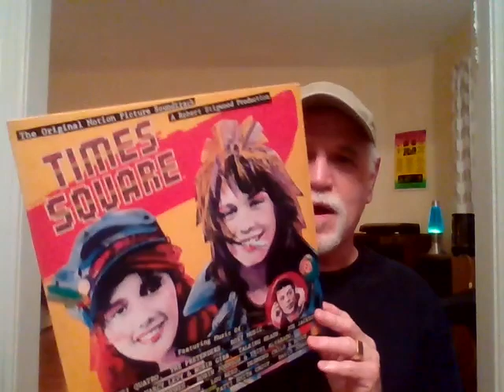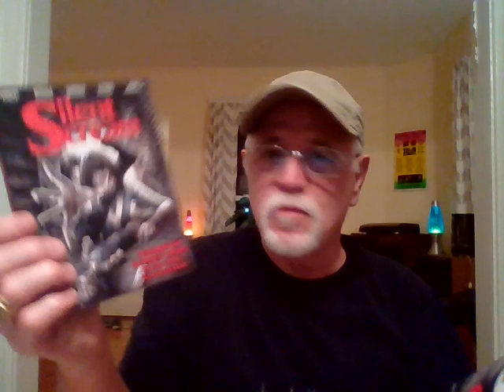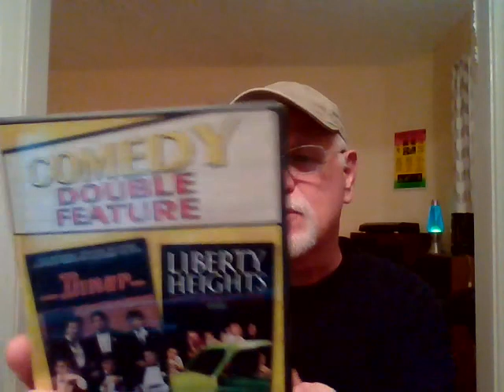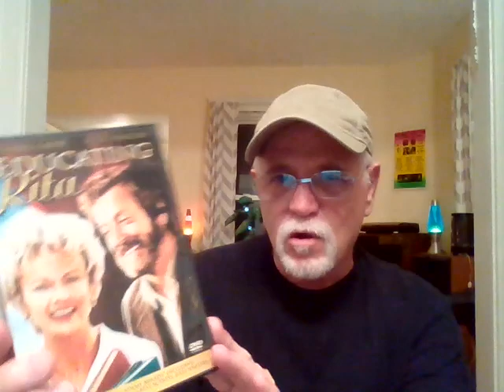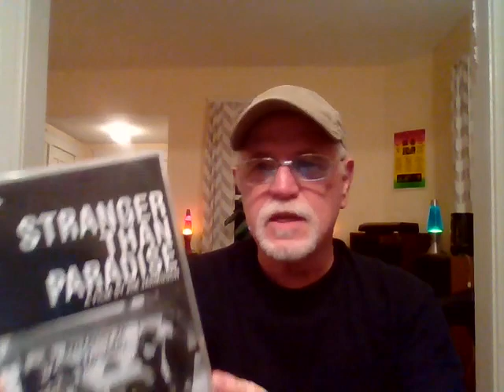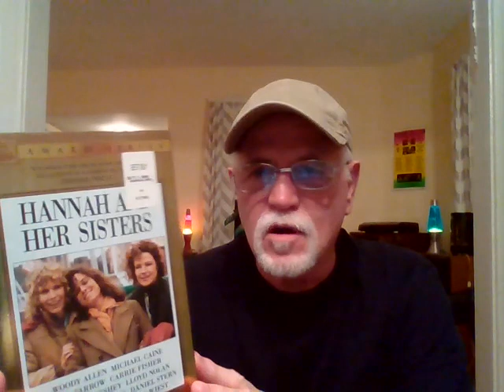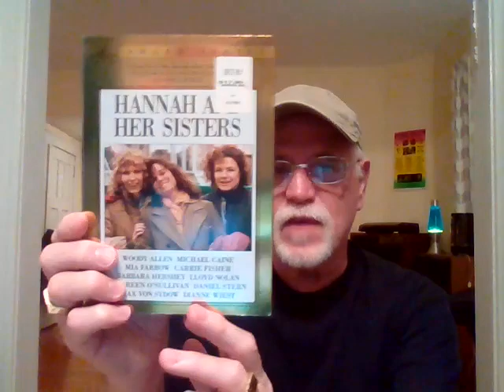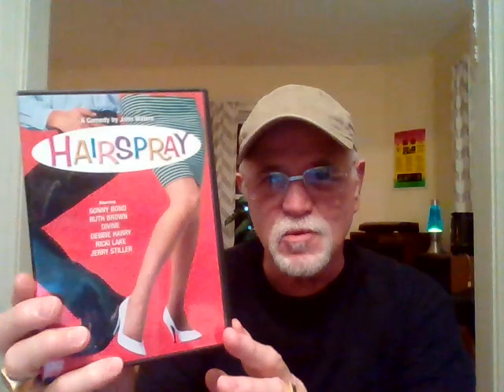A CENTURY OF FILM FAVORITES: THE 1980'S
I hope you enjoy this video. As always, my videos are intended for adult audiences.